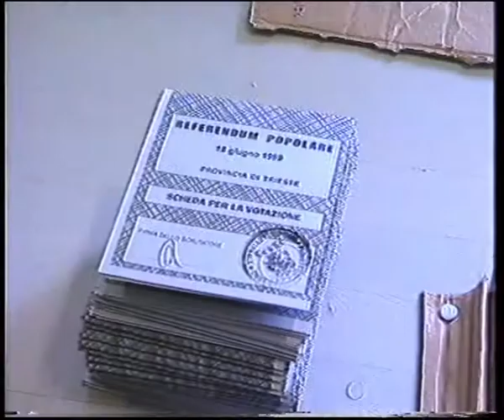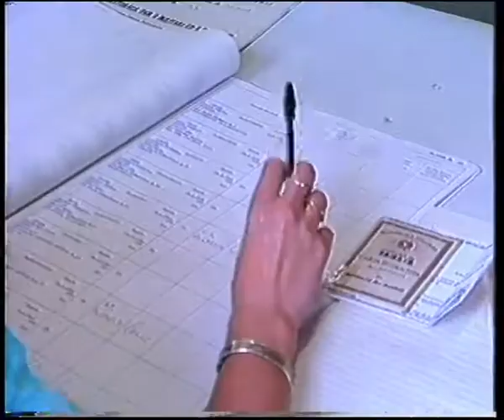Trieste - Raccolta delle firme sui referendum per un sistema elettorale maggioritario (1990)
Archivio storico RadicaliFVG in collaborazione con l'archivio di Stato - Trieste - Referendum per un sistema elettorale maggioritario - Servizio di TeleAntenna del 14/04/1990 sulla raccolta delle firme.